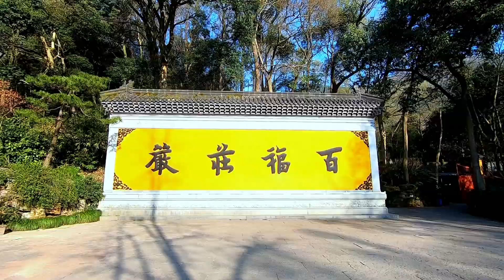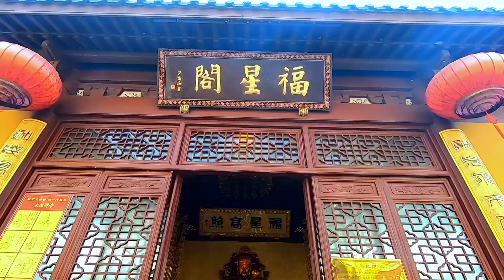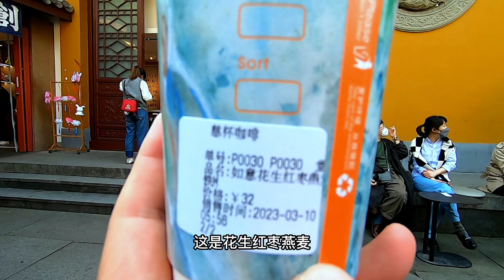寺院里卖咖啡，杭州灵隐寺旁边这家寺院的网红咖啡火出了圈#佛教文化